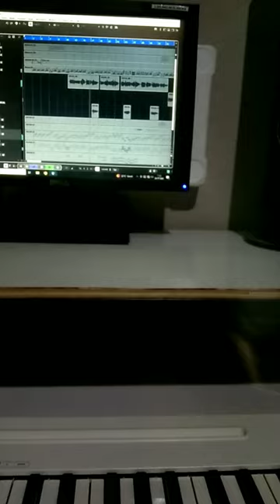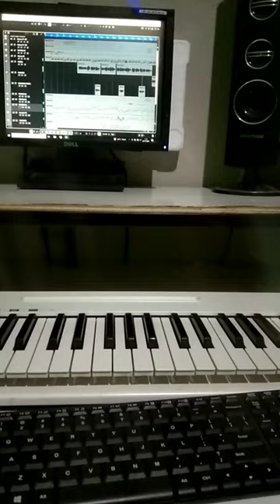membut jingle lagu untuk produk B Smile grub.. terimkasih semoga usaha semakin sukses.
yg ingin pembuatan jingle japri wa 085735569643